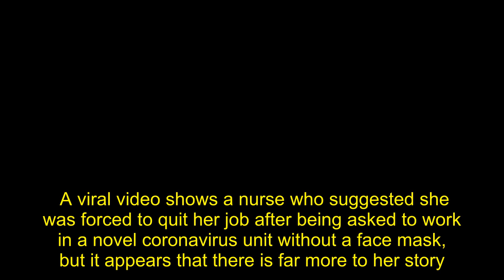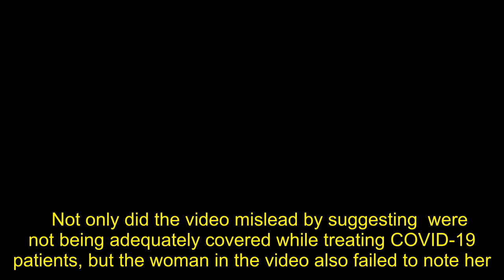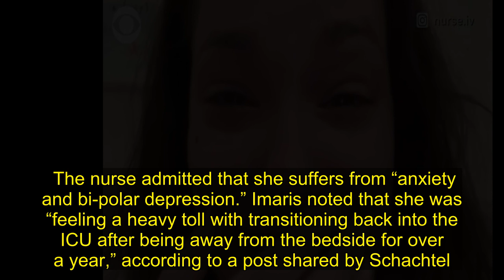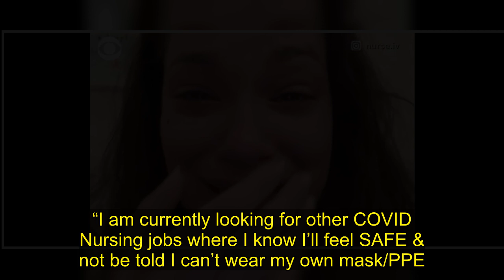This Nurse’s Viral Sob Story Got Everyone’s Attention. Then It Fell Apart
A viral video shows a nurse who suggested she was forced to quit her job after being asked to work in a novel coronavirus unit without a face mask, but it appears that there is far more to her story.  The made in the video have quickly , as the nurse’s comments about those working in the unit being unprotected appear to have been walked back. Jordan Schachtel, the national security correspondent for Conservative Review, pointed out numerous glaring problems with the video in a Twitter thread Monday morning.  “In tears, a nurse says she quit her job after she was asked to work in a coronavirus ICU without a face mask,” CBS News in a tweet. The video was also shared by Independent Vermont Sen. Bernie Sanders.  Even the Daily Caller, going off initial reports, produced its own video. The video has since been stripped off Facebook and YouTube.    The video shows a nurse in tears shortly after quitting her job. She said she was assigned a COVID-19 patient and that she was not allowed to wear her own N95 mask outside of the unit.  “I quit my job today,” the woman, who goes by the name Imaris on social media, said in her video. “I went into work and I was assigned to a COVID patient on an ICU unit that has been converted to a designated COVID unit. None of the are wearing masks, not even surgical masks, in the hallways when they’re giving reports to each other.”  “I had my own N95 mask. I told my manager, ‘I understand we’re short on supplies, but let me protect myself. Let me feel safe.'”  The woman’s initial story indicated that she was “not allowed to wear masks around any1 [sic] even COVID patient,” Schachtel . After Sanders about her story, the nurse began to clarify.    Those working in the unit were, in fact, assigned one “N95 per 1 covid patient’s room,” Imaris clarified. This was not included in her original report, where she that “ are not being protected.”  “We were each assigned 1 N95 per 1 covid patient’s room but was not allowed to wear it outside of the room, wear our own N95 mask around the Nurses station or Halls, which I came prepared with,” a tweet appearing to be from the same nurse reads.    Not only did the video mislead by suggesting were not being adequately covered while treating COVID-19 patients, but the woman in the video also failed to note her . In a Facebook that appears to match the woman in the video, she writes on March 26 that she has been “off of work for about two weeks now.”  Imaris  to have that she would be “going back to workin [sic] the icu in four days” on March 26. This indicates that she quit on her very first day back on the job. Imaris to be attempting to transition to a social media influencer, according to her Instagram.  The nurse admitted that she suffers from “anxiety and bi-polar depression.” Imaris noted that she was “feeling a heavy toll with transitioning back int